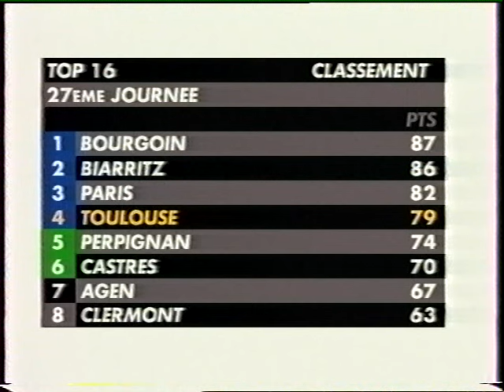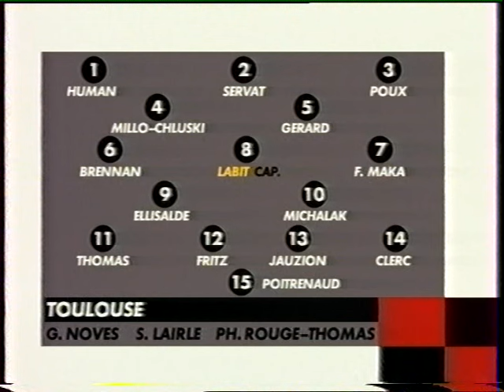2004-2005 Top16 J27 Narbonne - Stade Toulousain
Match en direct du Parc des Sports et de l'Amitié.

Composition des équipes :
Narbonne : 1-Martinez, 2-Rofes, 3-Tournaire (Cap), 4-Short, 5-Bortolami, 6-Balluc-Rittener, 7-Hunter, 8-Bedes, 9-Balue, 10-Rosalen, 11-Ferreres, 12-Douy, 13-Garcia, 14-Barthes, 15-Nadau
Remplaçants : Algret, Sierra, , Siro, Winter, Giaccobi

Stade Toulousain : 1-Human, 2-Servat, 3-Poux, 4-Millo-Chlusky, 5-Gérard, 6-Brennan, 7-F.Maka, 8-Labit (Cap), 9-Ellisalde, 10-Michalak, 11-Thomas, 12-Fritz, 13-Jauzion, 14-Clerc, 15-Poitrenaud
Remplaçants : Collazo, Dubois, Heymans, Montauriol, Brennan, Bru, I.Maka

Arbitre : Franck Maciello